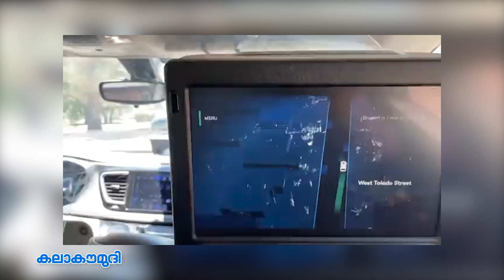ചൈനയില്‍ ഡ്രൈവറില്ലാത്ത റോബോ ടാക്‌സി | Driverless taxi | Robotaxi |robotaxi china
This video is related to the following topics:
driverless taxi,
driverless taxi san francisco,
driverless taxi in dubai,
driverless taxi abu dhabi,
driverless taxi phoenix,
driverless taxi las vegas,
waymo self driving taxi,
driverless taxi,
driverless,
waymo,
self driving,
robotaxi,
 robotaxi tesla,
 robotaxi san francisco,
 robotaxi china,
 robotaxi tesla,
 robotaxi stock,
 robotaxi companies,
 did robotaxis,
 can robotaxis,
 do robotaxis